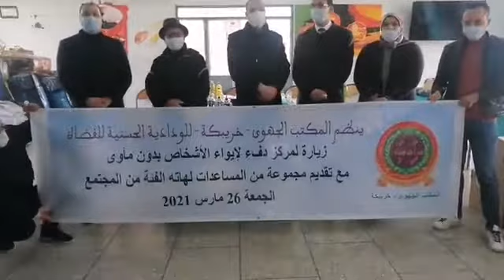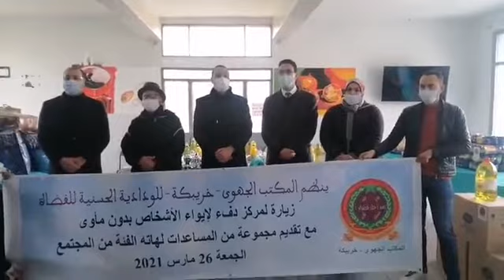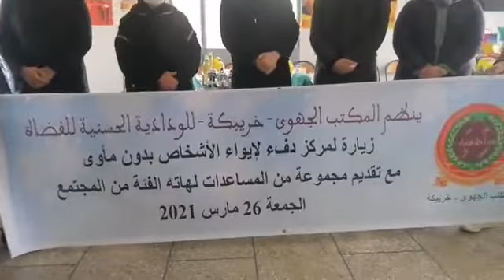الودادية الحسنية للقضاة بخريبكة في زيارة لمركز دفء لإيواء الأشخاص بدون مأوى...شوفو شنو جابو ليهم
على المباشر...الودادية الحسنية للقضاة بخريبكة في زيارة لمركز دفء لإيواء الأشخاص بدون مأوى...شوفو شنو جابو ليهم ...مارأيكم ؟